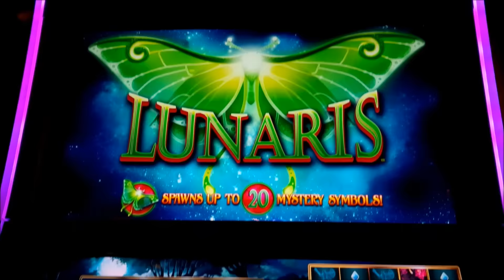Lunaris Slot - LIVE PLAY BONUS!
The Lunaris slot machine is yet another "Colossal Reel" game from WMS, which has a primary reel set and a "Colossal" reel set!

Colossal reel games differentiate themselves by their themes and small novel differences between the games. In Lunaris, you can trigger the bonus by landing at least 3 bonus symbols: note that bonus symbols can only occur on reels 1, 3, and 5 of both reel sets.

In addition to the bonus, during standard play you may also receive special "Butterfly" symbols on reels 1, 3, and 5 only which then award either 5, 8, 10, 15, or 20 special symbols onto the Colossal Reel set and then become one random symbol from the paytable! If you were really lucky, you could get 60 replacement symbols in total!  Thinking about this, I can imagine situations where replacements such as this may ruin your Colossal reel pay, although possibly they have a guard against that as it hasn't happened to me. For example, what if you got top symbol all the way across in the Colossal Reel and then the mystery symbol feature was activated and wrecked it?

During the bonus, an alternate set of reels is used which contains "super-stacked" wilds in the Colossal reel to give you more of an edge.  All in all, I liked the theme and the gameplay, Enjoy!